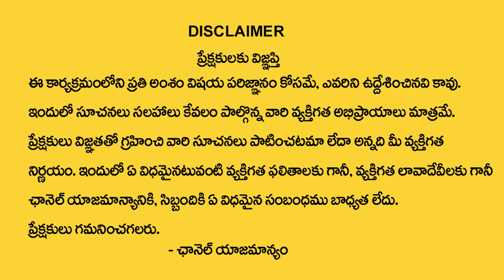Angel Number 000 || The secret behind seeing 000 angel number || Dr RB Sudha || Money Mantra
Watch►Angel Number 000 || The secret behind seeing 000 angel number || Dr RB Sudha || Money Mantra